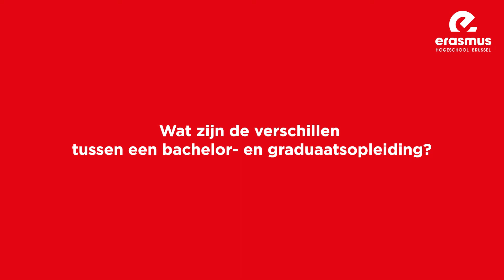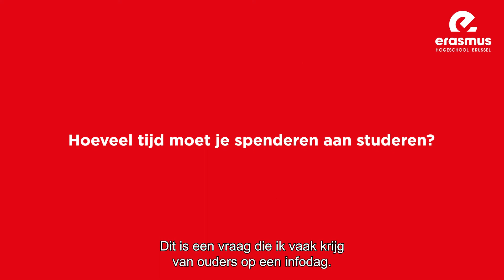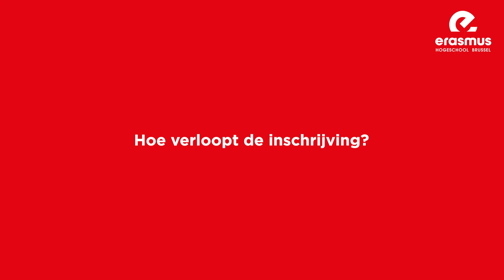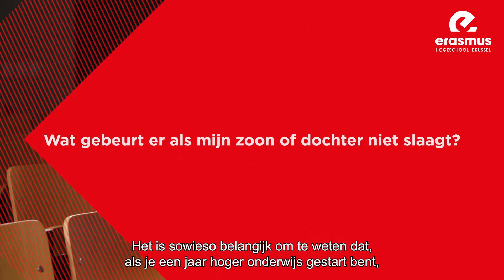EhB informeert #1 - maak kennis met het hoger onderwijs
Wij maken je wegwijs in het hoger onderwijs. Onze docenten, stagebegeleiders, studenten en ouders van studenten leggen het je uit.